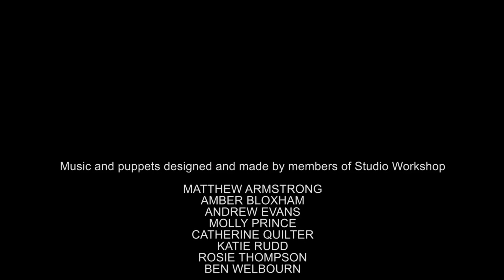The Magic Rat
This video was created as part of the Prism Arts' Carlisle's Textile Revolution project. It is the second of six created animations.

This project has explored Carlisle’s textile industry from the 1700s, looking at how the major changes in technology and transportation made Carlisle into one of the country’s major textile towns.
The project began in 2018 and over the course we have worked with many organisations and many people. Work has been created by people from our groups; Studio Arts, Studio Workshop and Creative Arts, as well as pupils from Distington Community School and Upperby Primary School.

The project is thanks to funding from The National Lottery Heritage Fund.

During the COVID pandemic we commissioned Haltwhistle Film Project to turn the stories created by participants of Prism Arts Studio Workshop into animations. These stories were originally planned to be made into a piece of theatre, due to the pandemic we had to adapt our plan. We are so pleased to have such an amazing result from this work!
We are very excited to share these with you and hope you enjoy them.

Credits;
The Magic Rat story by Amber Bloxham

Music and puppets designed and made by members of Studio Workshop
Matthew Armstrong
    Amber Bloxham
    Andrew Evans
    Molly Prince
    Catherine Quilter
    Katie Rudd
    Rosie Thompson
    Ben Welbourn

Narration by Vicki Maxfield
Music arranged and produced by Mark Newport
Filming and animation produced by Haltwhistle Film Company
Prism Arts Artists: Vicki Maxfield, Rebecca Hamilton, Katie Lock, Ali McCaw and Chloe Maitland.